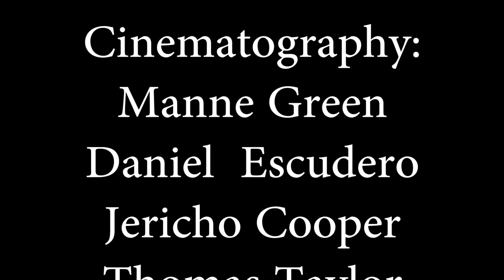OTS GrassFedBeef 110717 Vimeo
The passing of Proposition 64 has yielded potential profit for many corporations, including the fast-food industry. In this satirical newspiece, watch how popular (albeit nonexistent) food chains have capitalized off of hungry “enthusiasts”.

Director:
Zev Fellenbaum

Producer:
Thomas Taylor

Writers:
Zev Fellenbaum
Thomas Taylor
Jericho Cooper
Lily Green
Hudson Knight
Aadam Mohammad
Luke Reilly
Manne Green

Editors:
Zev Fellenbaum
Thomas Taylor
Manne Green

Cinematography:
Manne Green
Daniel Escudero
Jericho Cooper
Thomas Taylor

Audio:
Zev Fellenbaum
Thomas Taylor

Cast:
Bill Newsatnite - Zev Fellenbaum
Dr. Marley Baker - Eric Wong
Jen the Farmer - Lily Green
Alex Lohden - Holden Guilbert
Jayne Hammersmith - Daniel Escudero
Fred Velasco - Thomas Taylor
Disguised Teenagers - Thomas Taylor, Daniel Escudero
Interviewees - Lily, Thomas, Conner, Matthew, Unidentified